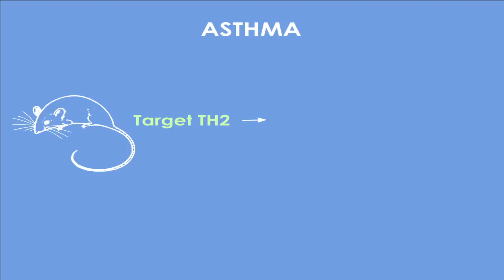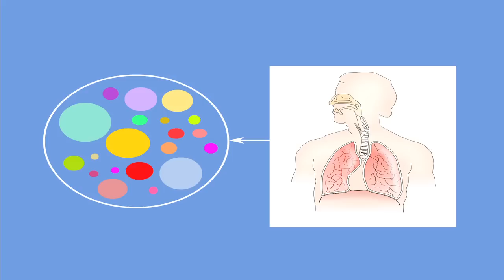Asthma Advance: How Immune Pathways Contribute to Asthma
NIAID’s Kevin Hart, Ph.D., describes study findings suggesting that targeting two asthma-related immune pathways—Th2 and Th17—is better than targeting just one. The results clarify how immune pathways contribute to asthma, and the work may enable researchers to design and test therapies that target both pathways.

Reference: Choy DF, Hart KM et al. Th2 and Th17 inflammatory pathways are reciprocally regulated in asthma. Science Translational Medicine DOI: 10.1126/scitranslmed.aab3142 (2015).